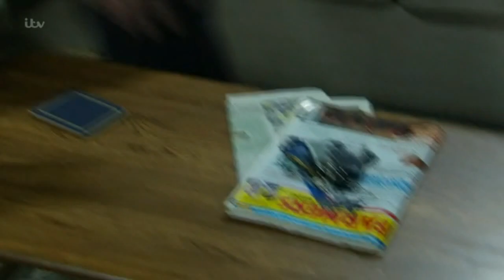(335) Aaron Livesy 23rd October 2015 Part 3 of 3